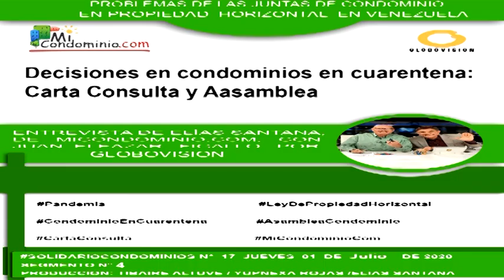DECISIONES en CONDOMINIOS en CUARENTENA / Carta CONSULTA y ASAMBLEA / ELIAS SANTANA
En este video encontrarás contenido referente a DECISIONES en CONDOMINIOS en CUARENTENA / Carta CONSULTA y ASAMBLEA.